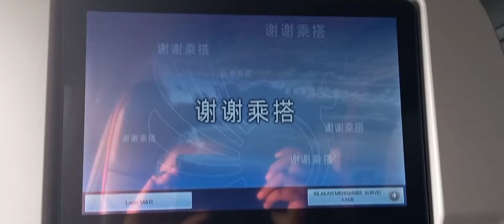(Short) tripreport with Batik Air LOP-CGK-PKU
The full ttipreport will be in my next video ok?